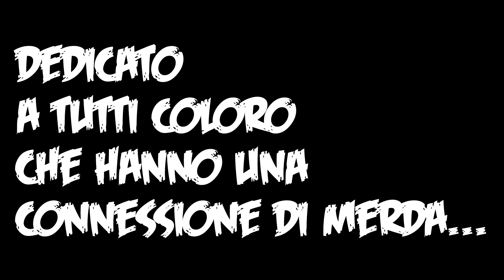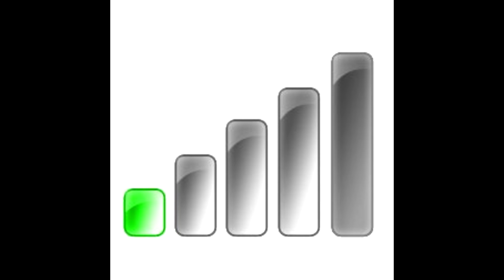IO LAGGO-BigMich ( canzone ufficiale)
non sono un cantante ma spero il  video sia di vostro gradimento hahahaha
ps l audio si é sballato un attimo ad un certo punto ma mi pesava il culo di aggiustarlo, BELLA!